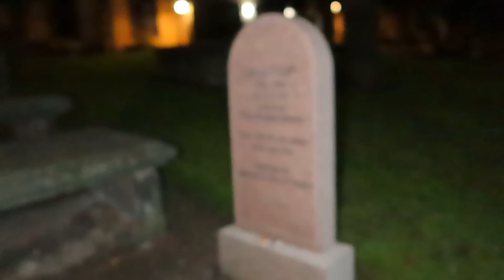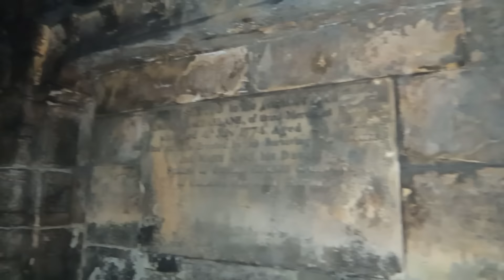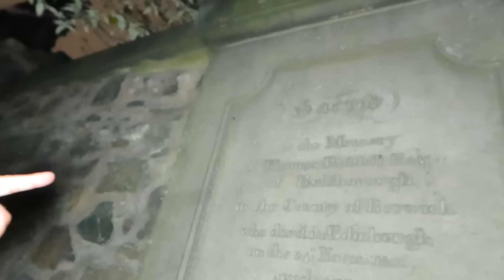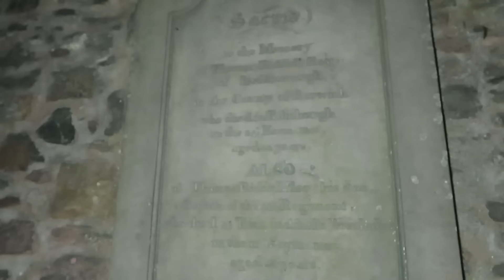MAI ANDARE DI NOTTE IN UN CIMITERO!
Tutta la notte in un vero cimitero abbandonato per festeggiare Halloween! Il video più spaventoso mai fatto.. aiutooooo!!